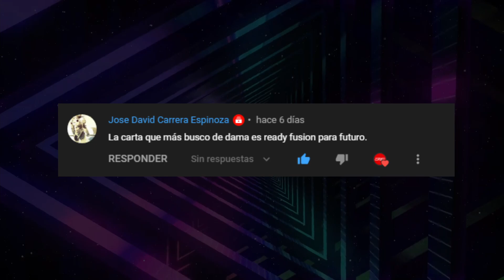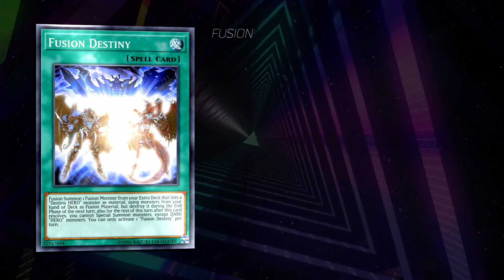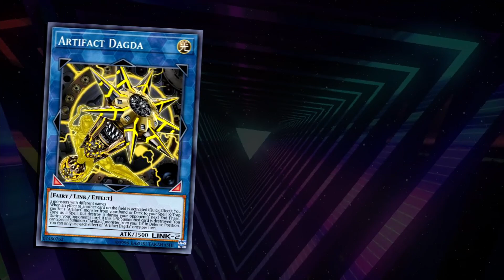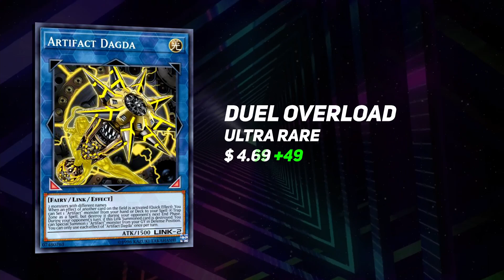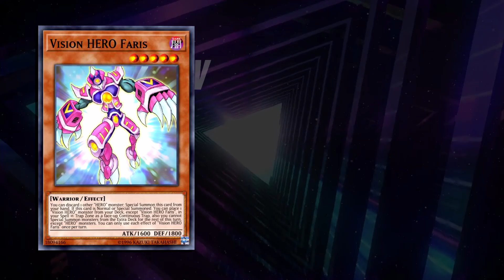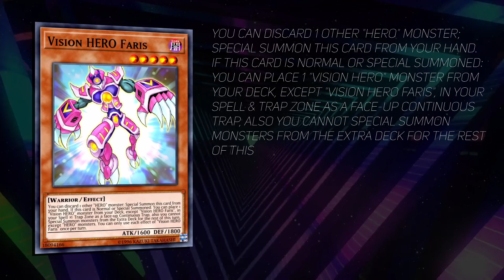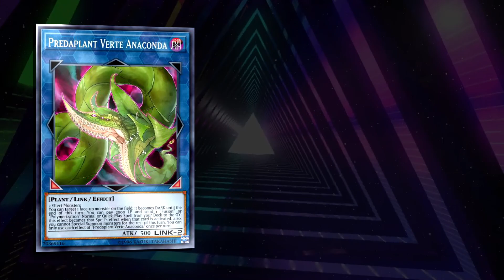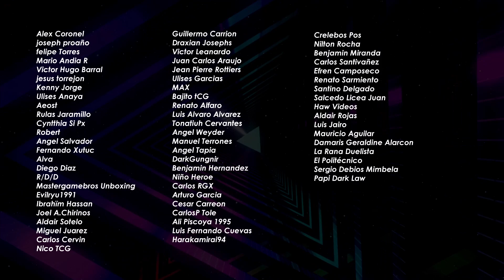Most Wanted: ¡La moda Wyrm se viene!